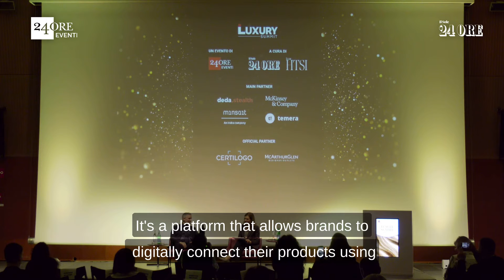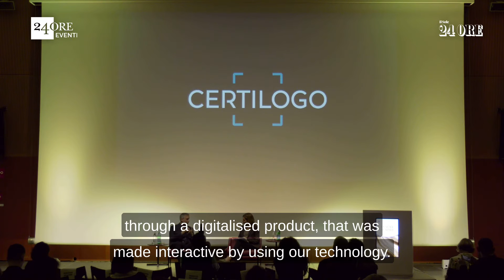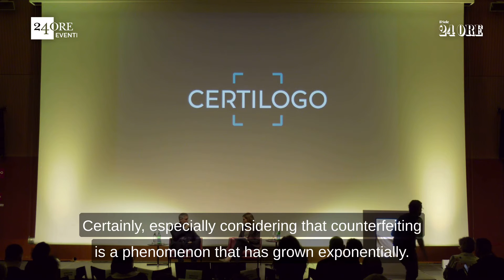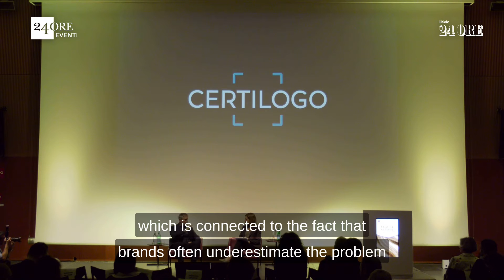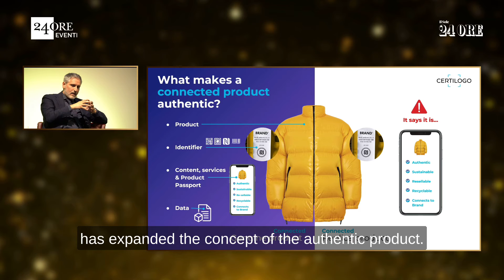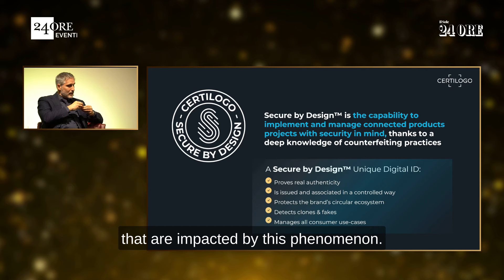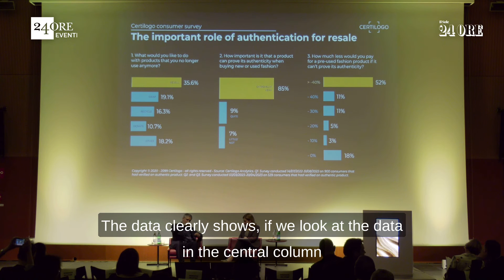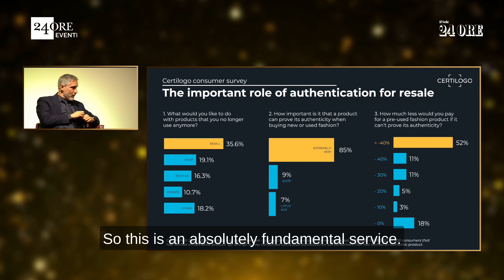Luxury Summit 2023 - Interview with Michele Casucci: Truly sustainable circularity models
Watch the video of Certilogo CEO and founder, Michele Casucci’s interview by IlSole24Ore journalist Chiara Beghelli, at Luxury Summit 2023.

Casucci draws attention to the important theme of the Digital Product Passport, and how failing to protect them with Secure by Design™ authentication will undermine sustainability efforts, while recommending to also look beyond the communication of green credentials, to other authentication-based circularity services that consumers are eager to receive.